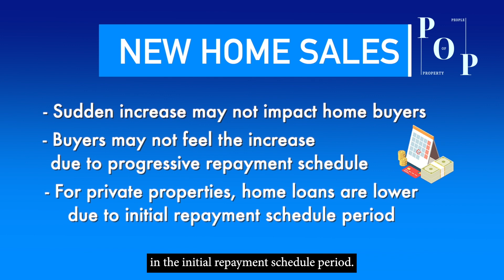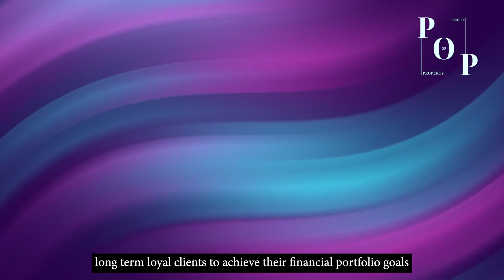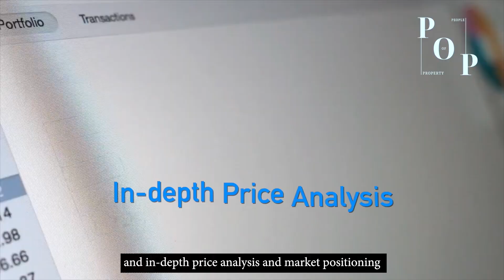Rising Interest VS Property Price | POP Real Talk by Adrian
Who will be the most affected and the least affected? Home buyers who took a maximum housing loan or hold multiple properties with an unsteady income are the most affected?

Chapters:
0:00 - Opening
0:30 - Most Affected VS Least Affected
0:46 - TDSR
1:13 - HDB/BTO
1:40 - New Home Sales
2:00 - Rising Interest Rates
2:37 - Property for Invetment
2:55 - Portfolio
3:55 - Closing

FOR VIEWING REQUEST OR TO LIST YOUR PROPERTY,

RESALE RESIDENTIAL PROPERTY HOME TOURS FOR SALE BY ADRIAN WEE